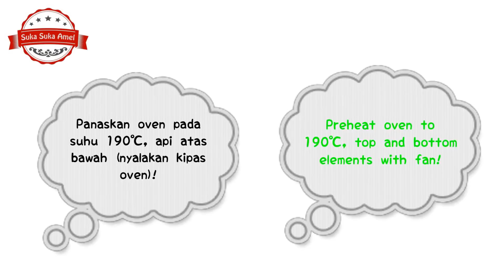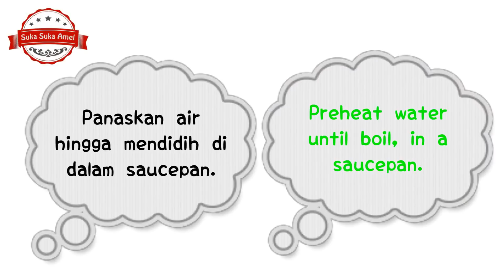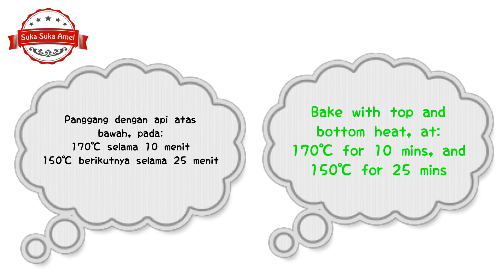Hurricane Swiss Roll - Avocado | Suka Suka Amel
Amel 😘😉